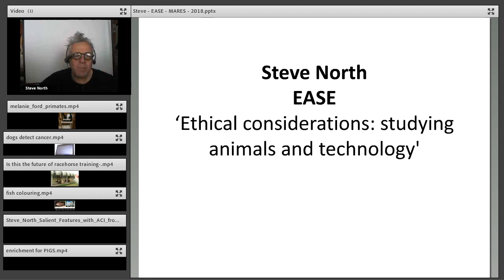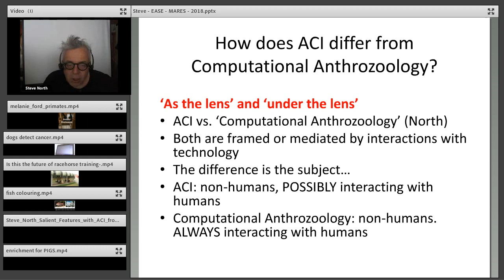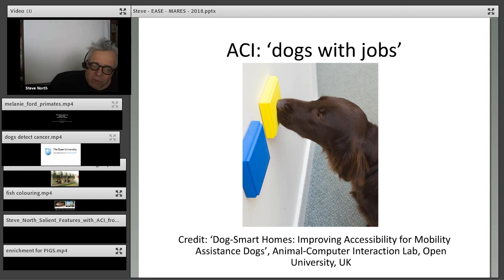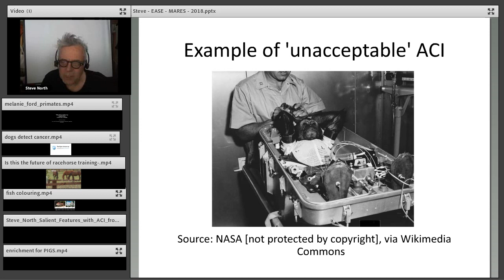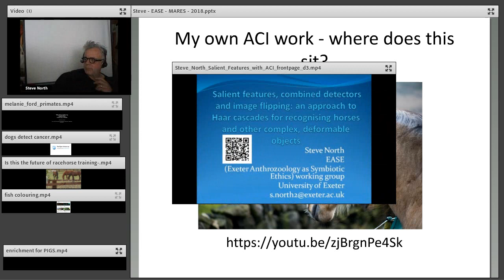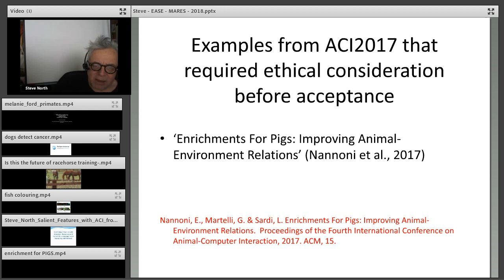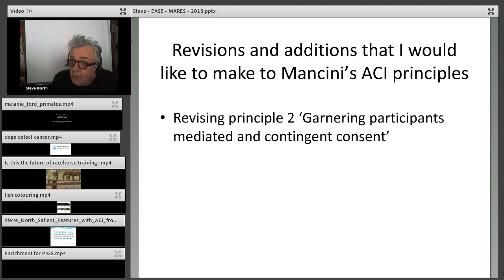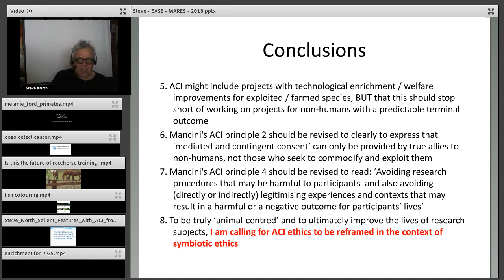Steve North - presentation at MARES2018 - Ethical considerations: studying animals and technology